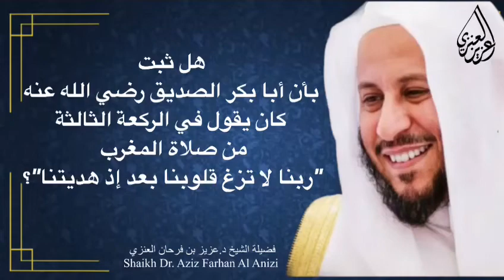هل ثبت بأن أبا بكر الصديق كان يقول في الركعة الثالثة من صلاة المغرب ربنا لا تزغ قلوبنا بعد إذ هديتنا